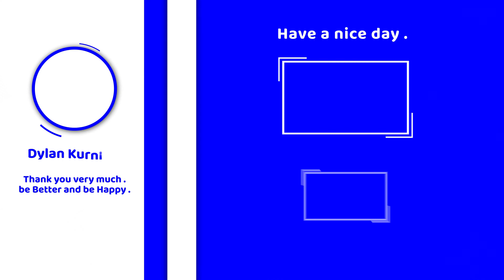KOK JADI TEGANG!!! - ABZÛ #3 | Indonesia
ABZÛ
Game keindahan bawah laut. Sumpah ini game keren banget. Visualnya manjain mata, musiknya bikin tenang. Di sini kita akan berperan sebagai seorang penyelam yang akan menjelajahi dasar lautan (samudra ini keknya luas banget). Kita akan mengeksplorasi keindahan laut dengan segala macam bentuk ikan, ngumpulin kerang ajaib (yang gua sendiri cuman nemu empat), bermeditasi sambil belajar jenis-jenis hewan laut, lalu membuka pintu untuk melanjutkan ke level berikutnya.

Bisa mainkan gamenya disini:
ABZÛ
• Steam/Epic Games: